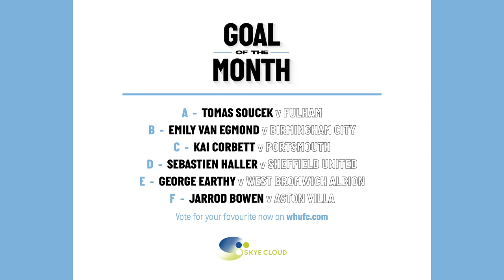SOUCEK, HALLER & BOWEN | GOAL OF THE MONTH NOVEMBER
Which goal is your favourite?